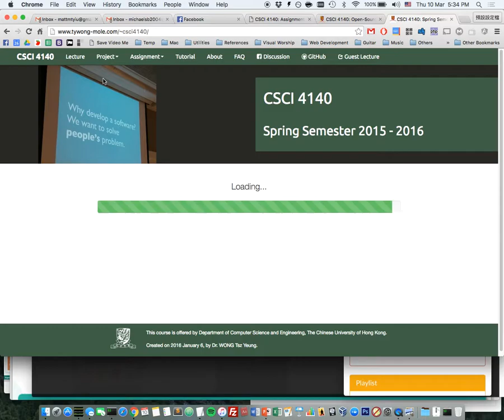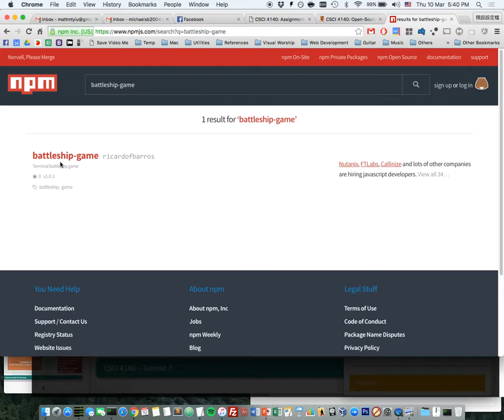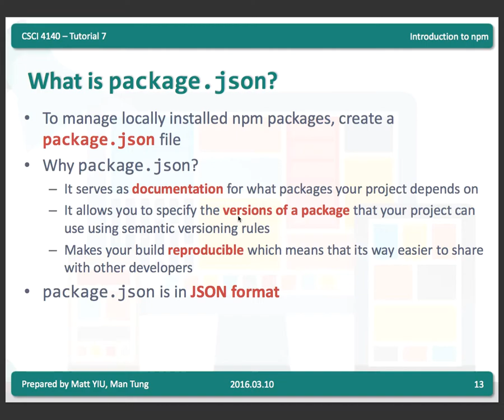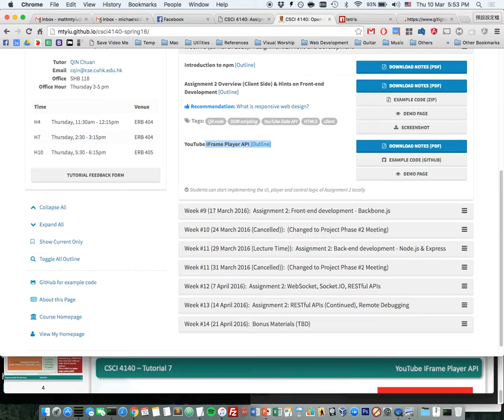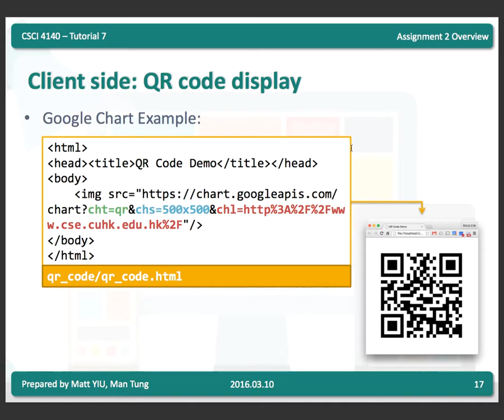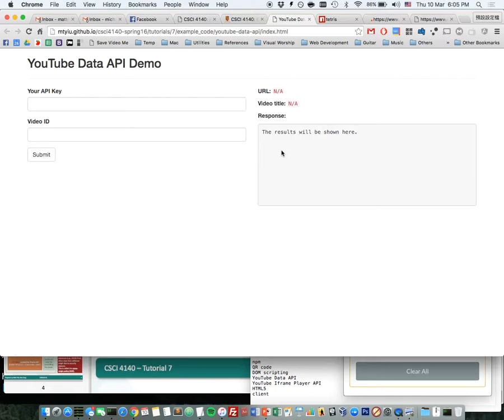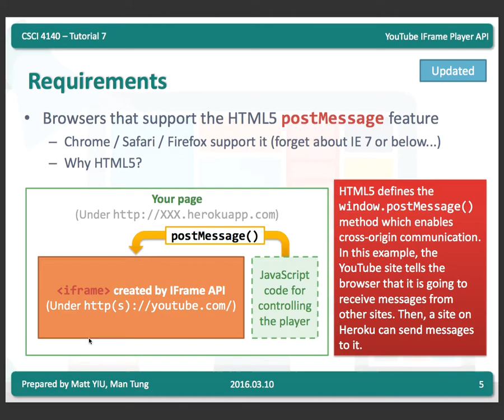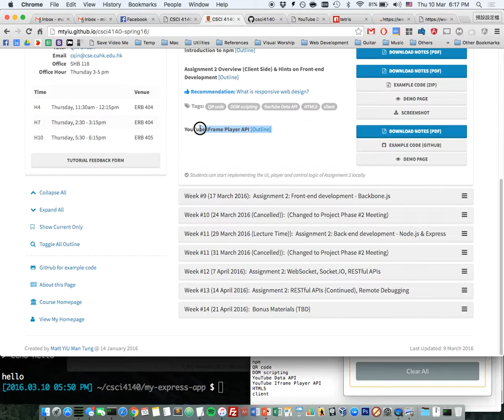Front-end development (Cantonese Version) | CSCI 4140: Tutorial 7 (2016.03.10)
Outline:
1. Introduction to npm
  a. What is npm?
  b. Installing and updating npm
  c. (Un)Installing packages [locally|globally] with npm
  d. Rebuilding an application with npm install
  e. node_modules and .gitignore
  f. What is package.json?
  g. Creating package.json with npm init
  h. Updating package.json
  i. Running scripts with package.json
  j. References

2. Assignment 2 Overview (Client Side) & Hints on Front-end Development
  a. Demonstration
  b. Client side: Layout design, QR code display, Playlist management & YouTube player control

3. YouTube IFrame Player API
  a. Overview
  b. Requirements
  c. Getting started
  d. Operations: Play, Pause, Stop, Mute, Unmute, Fast Forward, e. Rewind, Next Video, Previous Video
  f. The onStateChange event
  g. Destroying the player
  h. Reference

This video is the tutorial recording of the course CSCI 4140: Open-Source Software Project Development. This course is offered by Department of Computer Science and Engineering, The Chinese University of Hong Kong in Spring 2016.

Prepared by Matt YIU Man Tung